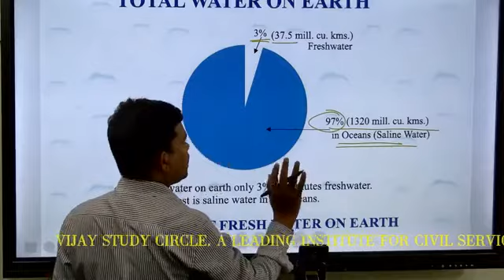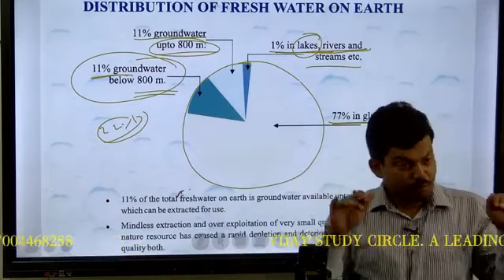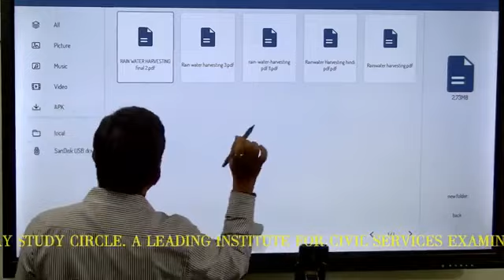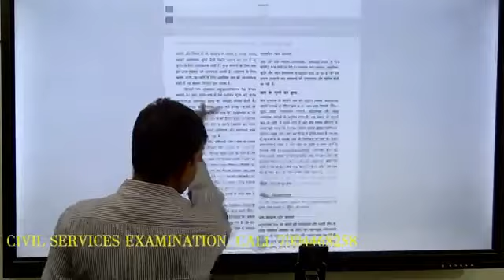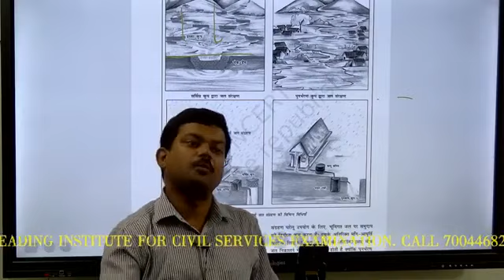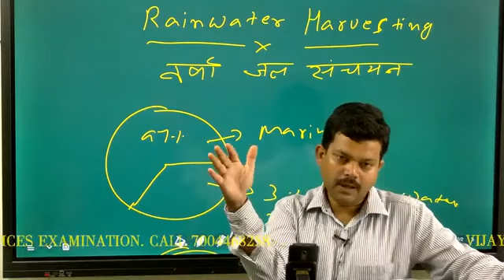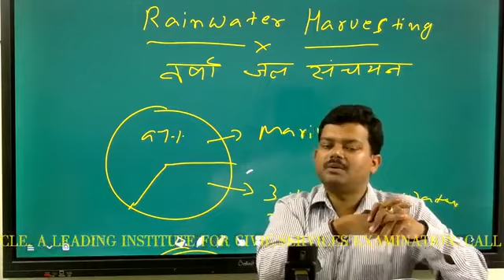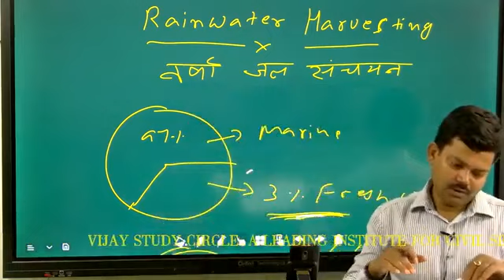JPSC MAINS - AGRICULTURAL SCIENCE - RAINWATER HARVESTING BY CHANDRA GUPTA SIR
कोई भी तकनीकी सहायता के लिए हमारी टेक्निकल टीम Er. Kaushal को 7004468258 पर व्हाट्सएप करें।
VIJAY STUDY CIRCLE is India's one of the premier and fastest-growing coaching institute for Civil Services Examination & Specialized for JPSC & BPSC Exam. The Vijay Study Circle was established by Pawan Jha, who is the founder member of VIJAY STUDY CIRCLE, in the year 2002 as an Autonomous body with a view to established a bench-mark institution to achieve excellence in the toughest competitive exam in state PCS Exams, i.e., JPSC & BPSC which is now come to know as state public service Exam. This Institute provides coaching of state PCS as well as other competitive examination advertise by time to time by Bihar & Jharkhand Government. Over a long period, the Vijay Study Circle has evolved into a unique fraternity of educators and students striving together, year after year, in pursuit of a single goal. With a passion to excel, the Vijay Study Circle has raged with the dynamism of a river which constantly renews itself and yet remains unchanging in its resolve to reach its ultimate destination.
Throughout a journey lasting over two decades, the Vijay Study Circle has been at the cutting edge of real learning. The Institute was established with the aim to provide a complete solution to the students preparing for this exam. The focus is on providing holistic education not only covering the prescribed syllabus but also enabling the students to face other challenges of life with an equal ease.
We at VIJAY STUDY CIRCLE, provide specialized classroom courses and distance learning programs for JPSC & BPSC Exams Through Online & Offline Mode. We thrive to bring out the best in you by creating an environment which helps you in developing your ability to master the complexities involved in the examination and its pattern by providing easy to understand and innovative analysis of previous years exams which would ultimately help you to climb the ladder of success and hence it is the ULTIMATE place to learn and grow. ''The best preparation for tomorrow is doing your best today''- H. Jackson Brown Jr Being prepared in advance for tomorrow is what we believe in and this is the need of the hour. At VIJAY STUDY CIRCLE, we provide long and purposive practice and feed in the essential ingredients of the "I CAN" factor in the students to ensure that whatever they have learned gives a fruitful result. The Faculty at VIJAY STUDY CIRCLE is composed of experienced teachers, a dedicated team for developing content for the students and a well supportive and competent administrative staff. With many years of experience in teaching civil services candidates, we have helped hundreds of students in cracking various examinations and services. With facilities such as flexible online and offline courses live as well as recording, along with All India Test Series. We Will Help for answer writing practices, trend analysis and 24/7 assistance to students. we are helping our students to get exactly what they require for the examination. Our willingness and effort to go for the extra mile to help students have received remarkable appreciation and has made VIJAY STUDY CIRCLE India’s Fastest Growing Civil Services Coaching Institute and specially for JPSC Coaching Institute.
काश मैंने थोड़ी और मेहनत करी होती। (I wish I worked a little harder)
best jpsc coaching in ranchi
best jssc coaching in ranchi
jpsc test series ranchi
jpsc syllabus
cnt act in jharkhand
online test series for jpsc mains
BPSC Coaching in Ranchi
JPSC Coaching in Ranchi
civil service coaching centre in Ranchi Jharkhand
top civil Services coaching institutes in Ranchi Jharkhand
online class for jpsc mains
civil service coaching in Ranchi
best JPSC Coaching in Ranchi jharkhand
online class for jpsc pt
best coaching institutes for jpsc in Ranchi Jharkhand
pawan jha ranchi jharkhand
vijay study circle jharkhand